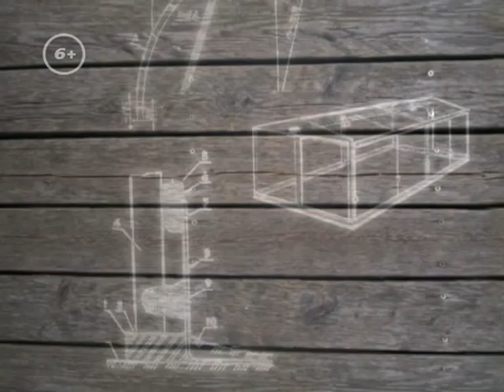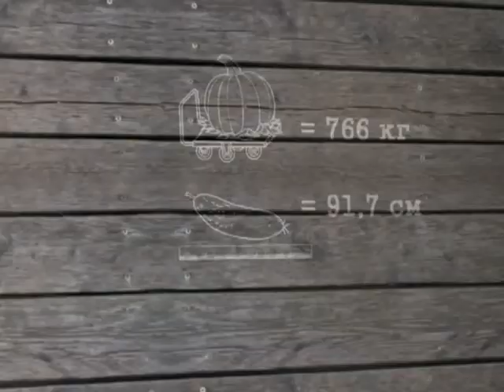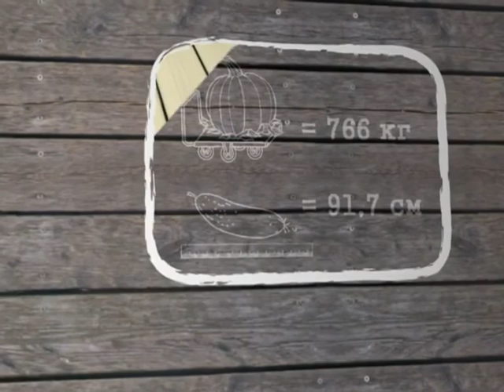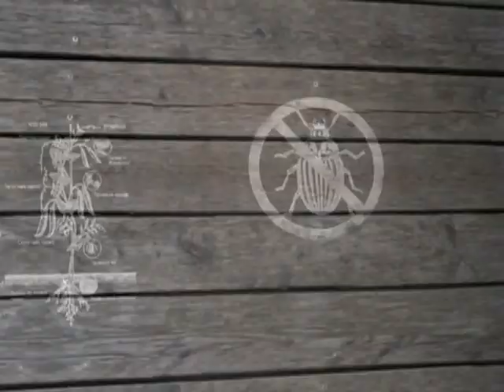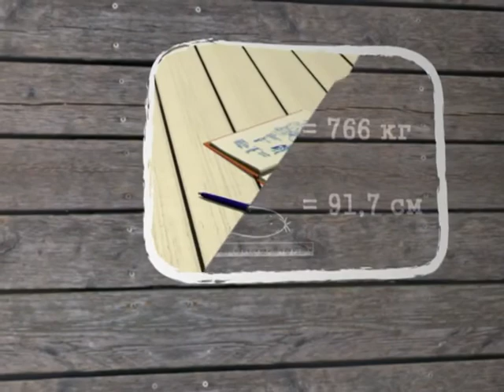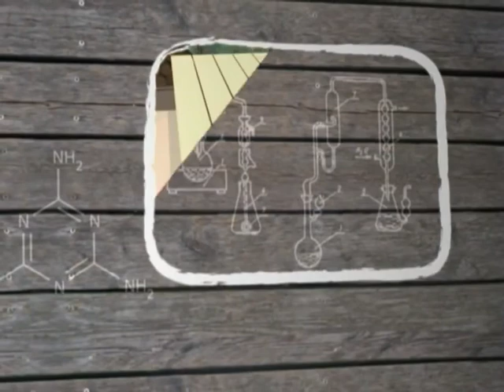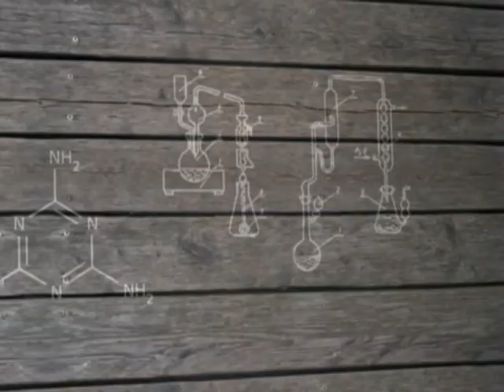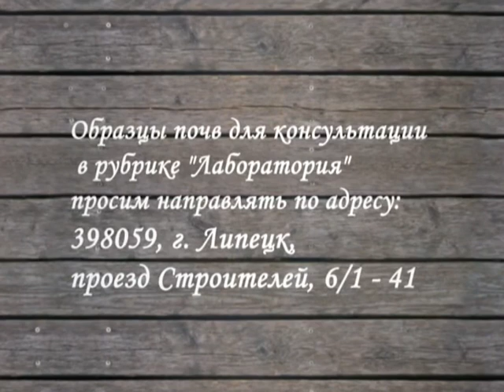Четыре сезона. Горох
Теория и практика растениеводства в новом проекте телеканала «Загородный»! Ведущий Игорь Коробов при поддержке опытных агрономов расскажет, что, как и когда выращивать в климатических условиях нашей страны. Зрители узнают все о популярных и малоизвестных огороднических культурах, включая подробный практикум по выращиванию от подготовки почвы до сбора урожая. Также вас ждут полезные советы на любой случай дачной жизни! Смотрите в этом выпуске — как вырастить горох. Загородный — это тематический телеканал, транслирующий программы о строительстве, ландшафтном дизайне, садоводстве, кулинарии и разведении животных. Мы предлагаем Вашему вниманию самые интересные проекты отечественного и зарубежного производства, которые расширят представление о загородной жизни и помогут на практике применить полученные знания.